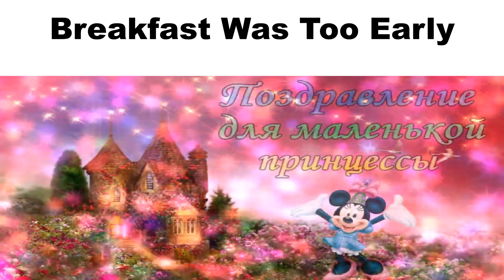Listening to Spooky Jumpscare Mantion OST be like:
Всем хелоу дорогие друзья с вами снова я! Хочу поздравить всех дам моего канала с 8 марта и в честь праздника выложить новое видео.